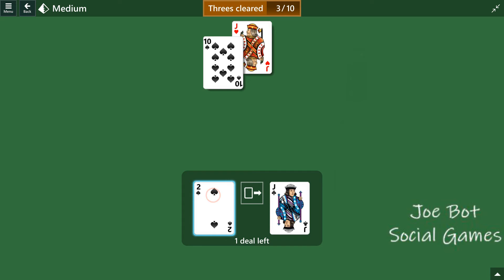Microsoft Solitaire Collection - Pyramid - December 19 2021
Solution Microsoft Solitaire Collection - Pyramid - December 19 2021 -